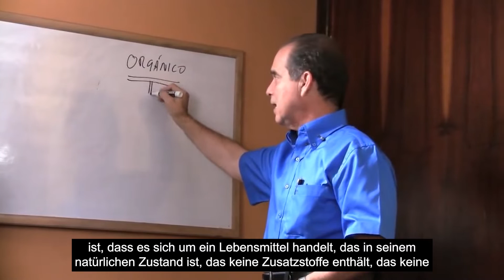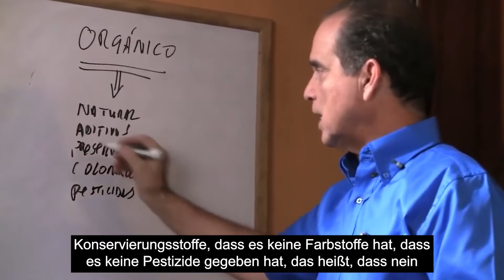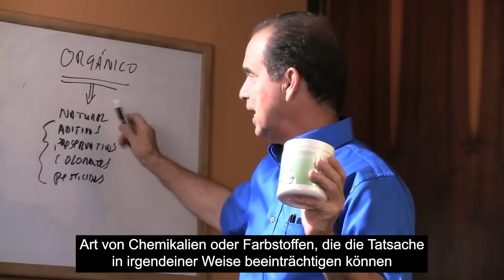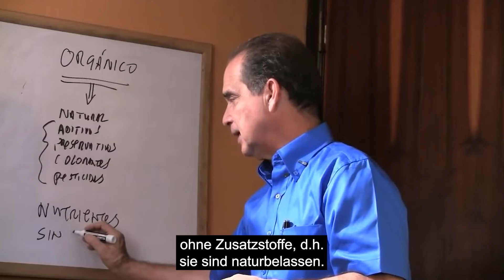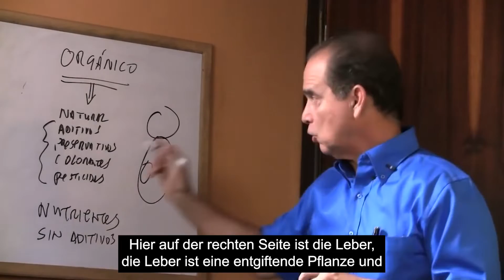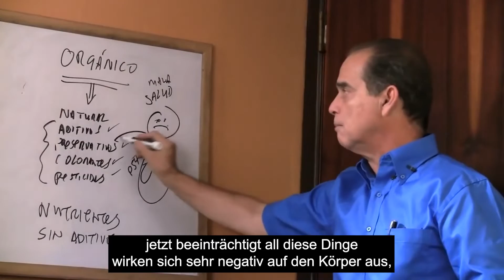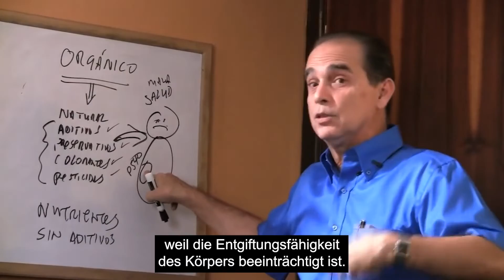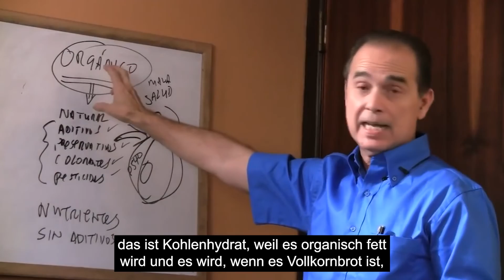#597 Bio oder konventionell essen?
In dieser Folge erklärt Frank Suárez die Vorteile des Verzehrs von Bio-Lebensmitteln.